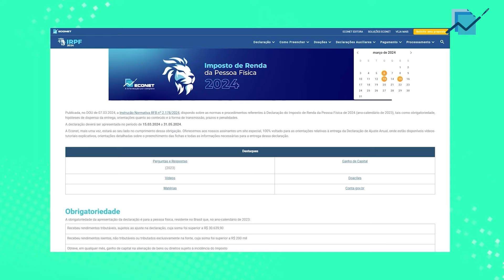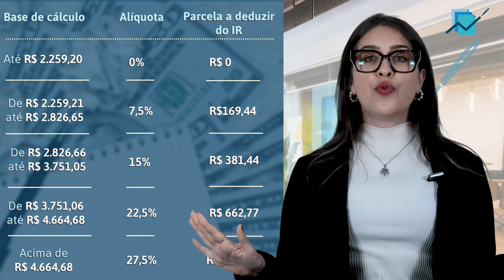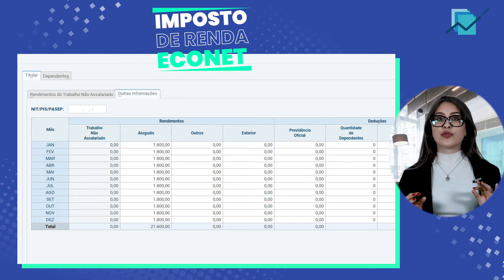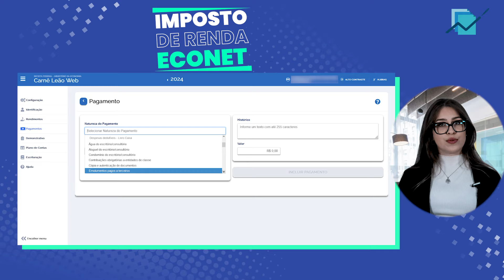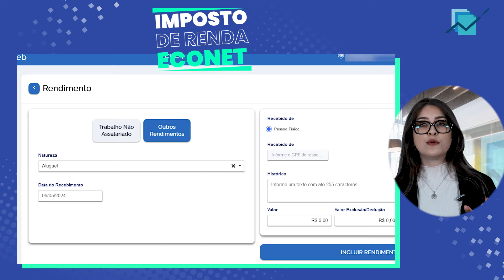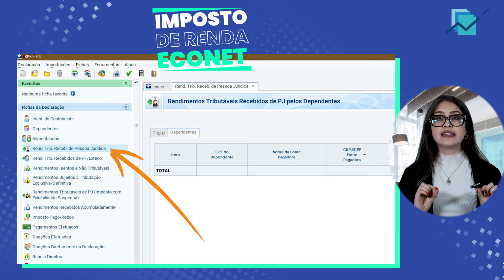CUIDADO! A RECEITA FEDERAL ESTÁ DE OLHO NOS VALORES DE ALUGUÉIS QUE VOCÊ ESTÁ RECEBENDO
Valores de aluguéis recebidos são considerados rendimentos TRIBUTÁVEIS na pessoa física, e sujeitam-se à incidência do imposto de renda.

Neste vídeo, vamos ver como calcular o imposto devido, quem vai ser responsável por fazer o recolhimento, e, claro, como fazer os lançamentos na declaração de ajuste anual.

O primeiro ponto importante que precisamos saber: qual a condição do seu locatário, da pessoa para quem você alugou o seu imóvel? Pessoa física ou pessoa jurídica?

Isso é fundamental para a definição do que você, locador, dono do imóvel, vai ter que fazer para deixar seu IR certinho.

Acompanhe as possíveis situações nesse vídeo.

⏱ DIRETO AO PONTO:
00:00 - Introdução
00:15 - Rendimentos tributáveis
01:43 - Alugou para quem?
02:00 - Locatário Pessoa Jurídica
02:45 - Locatário Pessoa Física
03:50 - Qual valor lançar
05:56 - Qual data considerar
06:44 - Preenchimento (PF)
09: 39 - Preenchimento (PJ)
10:31 - Conclusão